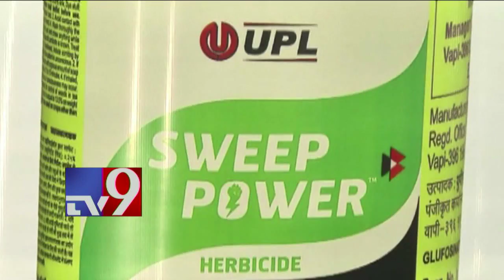UPL launches Sweep Power pesticide for Cotton crops - TV9